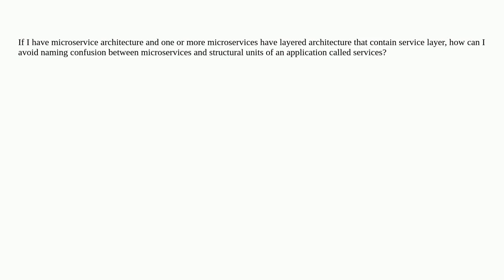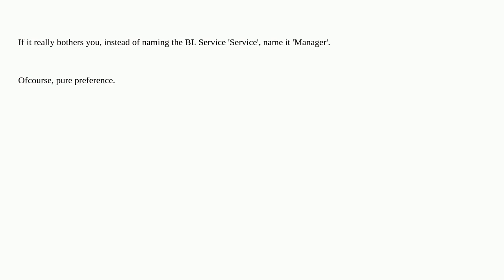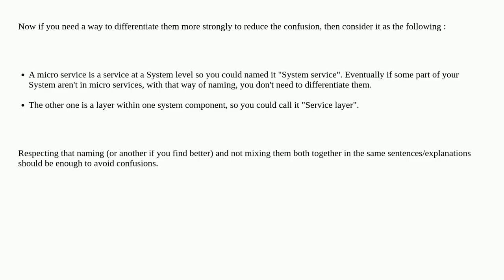Softwareengineering: How to avoid confusion between services as in "service layer" and services a...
How to avoid confusion between services as in "service layer" and services as microservices?

A special thanks goes out to the awesome community

  microservices naming web-services architecture